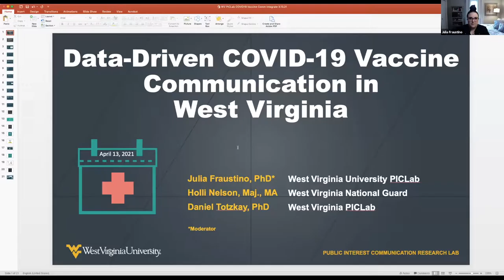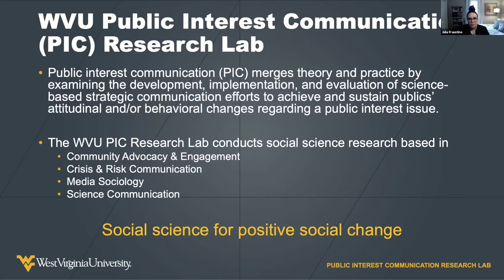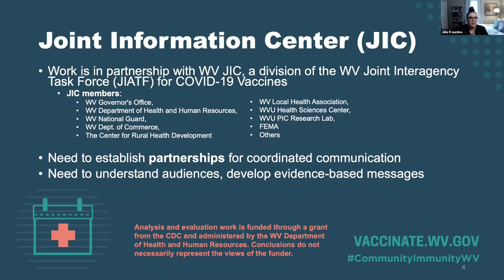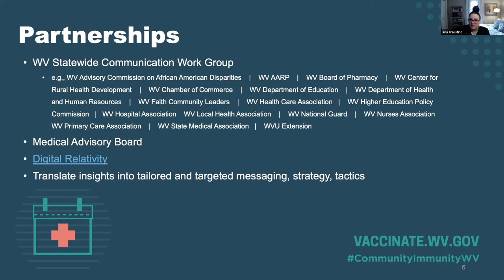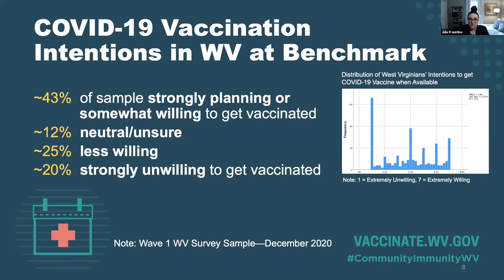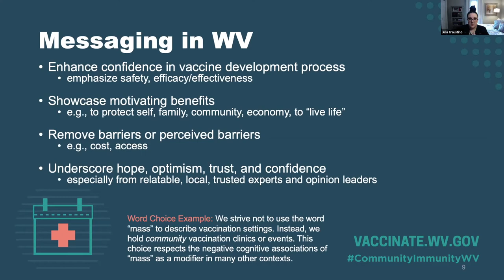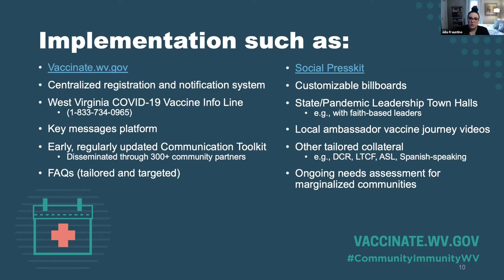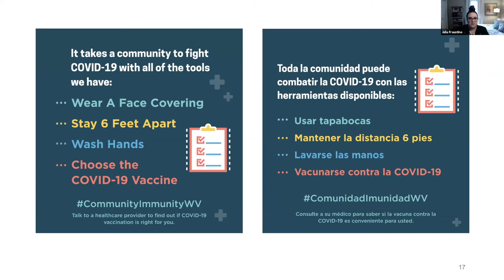Data-Driven COVID-19 Vaccine Communication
West Virginia made national headlines leading the nation for the rollout of COVID-19 vaccines. Behind that rollout has been a comprehensive communication plan informed by marketing research performed by WVU’s Public Interest Communication Research Lab. In a matter of a few months, the research team gained an understanding of risk/health beliefs, perceptions, attitudes and behaviors related to the pandemic and the vaccine. This informed not just messaging, but how, when, and through what channels the messaging was distributed. Like most health communication, this messaging has a direct effect on people’s lives. Julia Daisy Fraustino, Ph.D., Daniel Totzkay, Ph.D., and Holli Nelson, Maj., M.A., share tips for successful, research-guided crisis, risk and health communication.